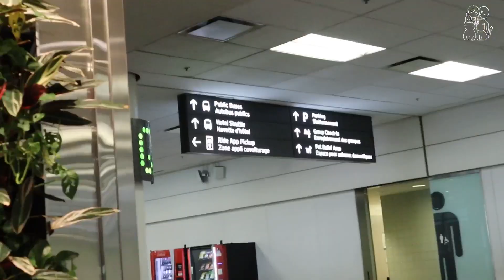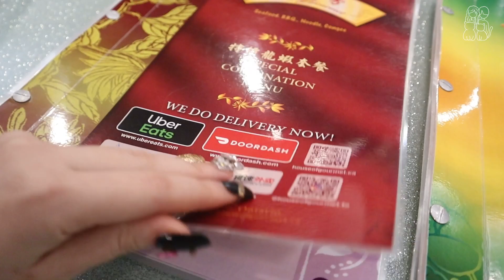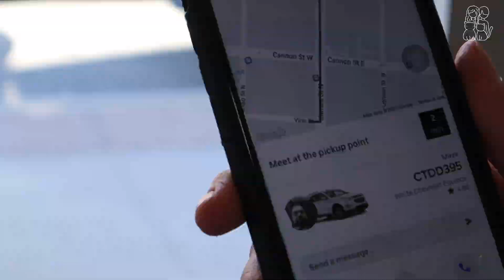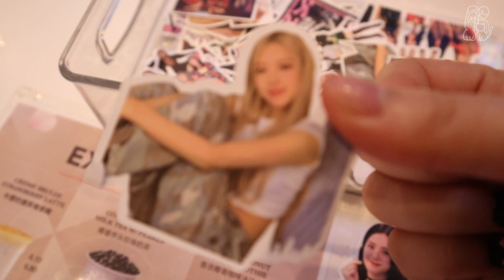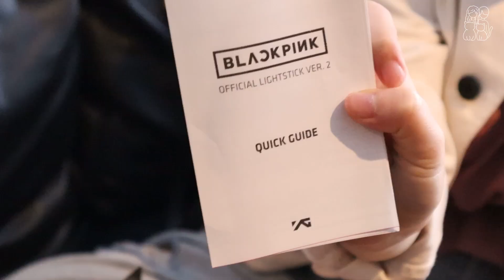[TRAVEL VLOG #1] Trip to Ontario ✈️ | BLACKPINK Concert 💖 🖤| Born Pink World Tour | Merch Purchase 🛍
*** Bật phụ đề trước khi xem Video cả nhà nhé!!!

Chao xìn mọi người! Chúng mình đã quay trở lại rồi đây!! Chào mừng mọi người đến với chiếc Travel Vlog đầu tiên của 2 đứa mình 👏🏻

Chiếc vlog này siêu siêu đặc biệt (không chỉ đơn giản là Travel Vlog) tại vì cuối cùng thì mình và Khỉ cũng được đến concert của BLACKPINK áaaaaaaa 😝 Thật sự trước đó bọn mình chưa bao giờ dám nghĩ sẽ có cơ hội được đi concert..và tự nhiên...BÙM...🙀 Nói vậy chứ khum có gì là tự nhiên cả haha. Hành trình để đến được concert của 2 đứa mình cũng gian nan sương sương nhưng mà bù lại thì rất đã và đáng cả nhà ơi 💯💯 Tới bây giờ xem lại clips bọn mình quay mà vẫn còn thấy phấn khích íiiii 😝

Mình và 🐵 đi 4 ngày 3 đêm nhưng mà cảm thấy chưa đủ khám phá hết Ontario í 😿 Chắc mốt phải đi 4 tháng 3 ngày mới được haha. A trong chuyến đi này 2 đứa mình cũng có cơ hội gặp lại 2 người bạn cấp 2 của 2 đứa hồi ở Việt Nam nữa. Nhờ 2 bạn mà 2 đứa được trải nghiệm cháy phố downtown Toronto tới tận 2h sáng mới bắt đầu bắt bus về Hamilton 😂 Cẻm ưn 2 bạn rất nhèo đã giúp 2 đứa "nhà quơ" tụi mình được giải ngố nhá 😘

A và tất nhiên phải cẻm ưn chị 🐹 và ngiu đã săn vé và đồng hành cùng 2 đứa em trong chuyến đi đu idol này nữa 😘 Hẹn ngày tái nạm gầu gân nhá bộ 4 bất ổn và rất tâm linh 😝

Cả nhà đừng quên ủng hộ 2 đứa mình và 2 em bé meow meow nhie ❤️ Bọn mình sẽ cố gắng ra nhiều video xinh và xịn hơn nữa ạ.

P/s: Thật ra trước khi đu BLACKPINK thì niềm mơ ước to bự của bè Bi từ hồi tuổi teen là được đu concert BIGBANG 🥲 Mà sao ước mơ này xa vời quá huhu 🥺